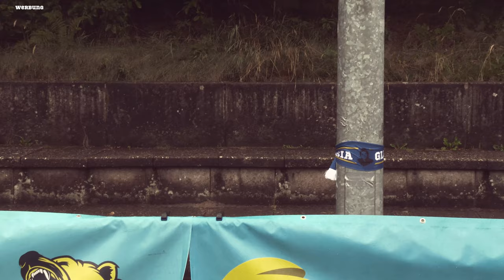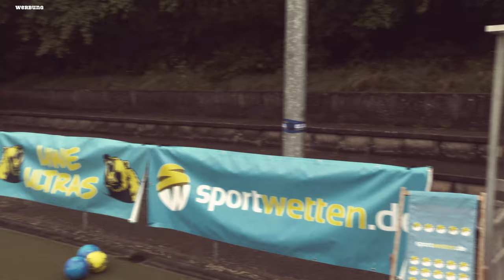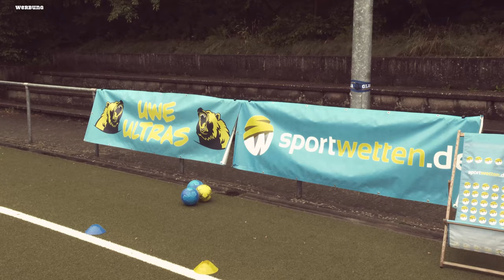Kommt Harry Kane in die Bundesliga & neue FIFA Abseitsregel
Der UWE! ist frisch aus dem Urlaub zurück und steigt gleich mal in das Transfer Karussell der Bundesliga ein.

Max Kruse hat mit dem SC Paderborn endlich seinen Top Club gefunden, aber es muss auch geklärt werden, warum ein Wechsel von Harry Kane zum 1.FC Köln keinen Sinn machen würden.

Die FIFA will eine neue Abseits Regel testen und für die kommenden heißen Nächte gibt es noch die ultimative UWE! Mückenfalle.